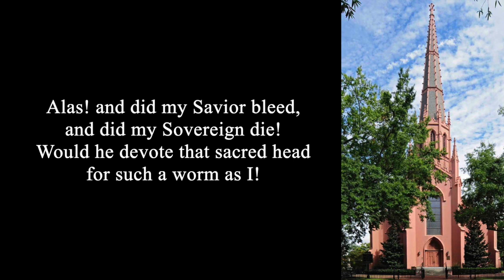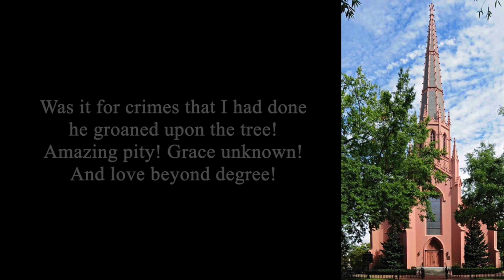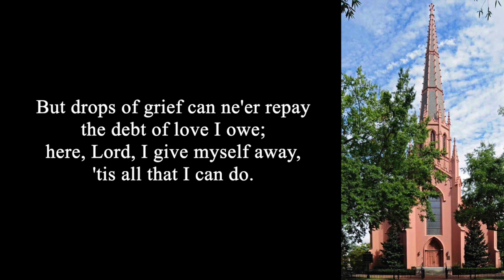Alas! And Did My Savior Bleed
Congregational Hymns with Lyrics.
Sung by the congregation of First Presbyterian Church of Columbia, SC.

Trinity Hymnal: #254

These were recorded by me during worship services on a portable recorder. Hopefully many will be blessed by them.